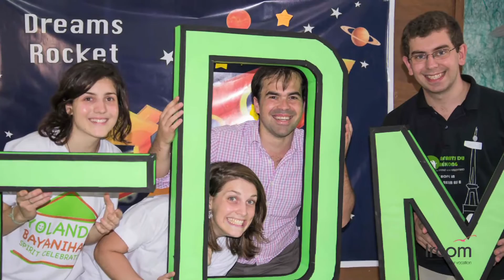L'Ircom aux Philippines